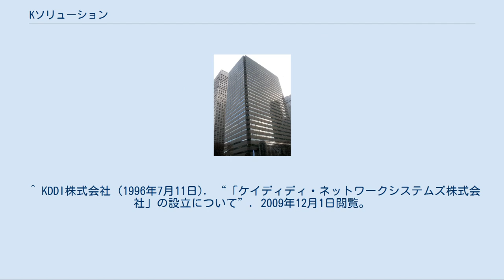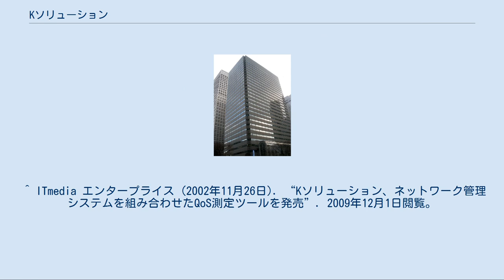Kソリューション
本社が入居していた 新宿モノリスビル 株式会社Kソリューション（けいそりゅーしょん、英文社名：K-Solutions Inc.）は、かつて存在したKDDIグループのネットワークインテグレーターである。
 2001年10月1日にケイディディ・ネットワークシステムズ株式会社と国際テレコメット株式会社が合併、株式会社Kソリューションに社名を変更し発足した（存続会社はケイディディ・ネットワークシステムズ株式会社）。
  さらに、2004年11月1日、KDDIグループ4社と合併、株式会社KDDIネットワーク&ソリューションズに社名を変更した（営業部門は、KDDIテレマーケティング（現KDDIエボルバ）へ転籍）。
 2001年10月1日 - (株)Kソリューションが発足 2004年4月30日 - 西日本支店を閉店 2004年11月1日 - KDDIグループ4社と合併、(株)KDDIネットワーク&ソリューションズに社名変更 1996年7月29日 - KDDネットワークシステムズ(株)設立 1999年1月21日 - 中部テレコミュニケーション株式会社とSI事業で業務提携 2001年10月1日 - 国際テレコメット(株)と合併し、(株)Kソリューションに社名変更 1984年11月1日 - 旧国際テレコメット(株)設立 2001年9月1日 - 沖縄支店開設（9月3日営業開始） 2001年10月1日 - KDDネットワークシステムズ(株)に吸収合併 社名は、KDDIの「K」、ネットワークソリューションの「ソリューション」の組み合わせである。
 代表取締役社長　天野正紀　（在任期間：2001年10月1日～2004年10月30日） 東京都文京区本駒込2-28-2　文京グリーンコートセンターオフィス22F 大阪市中央区備後町1-5-2　KDC備後町ビル1F 沖縄県那覇市久米2-4-14 JB・NAHAビル４F 通信事業者向け Ciscoハイエンドルータ ^ 設立年月日は、存続会社である旧KDDIネットワークシステムズ(株)の設立日になっている。
 ^ a b KDDI株式会社 (2001年8月8日). “KDDネットワークシステムズ株式会社と国際テレコメット株式会社の合併について”. 2009年12月1日閲覧。
 ^ a b KDDI株式会社 (2005年6月1日). “子会社の統合について～新会社「株式会社KDDIネットワーク&ソリューションズ」の発足～”. 2009年12月1日閲覧。
 ^ KDDI株式会社 (1999年1月21日). “ケイディディ・ネットワークシステムズと中部テレコミュニケーションのSI事業に関する業務提携について”. 2009年12月1日閲覧。
 ^ KDDI株式会社 (1996年7月11日). “「ケイディディ・ネットワークシステムズ株式会社」の設立について”. 2009年12月1日閲覧。
 ^ 株式会社マクニカ（現マクニカネットワークス） (2004年6月16日). “「Airespaceシリーズ」で販売パートナー契約を締結”. 2009年12月1日閲覧。
 ^ ITmedia エンタープライス (2002年11月26日). “Kソリューション、ネットワーク管理システムを組み合わせたQoS測定ツールを発売”. 2009年12月1日閲覧。